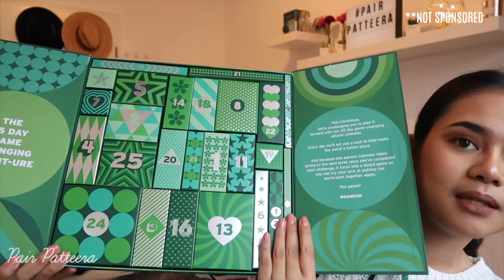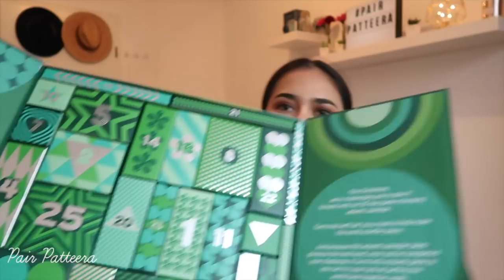Vlogmas Ep 3 l เปิดกล่องปฏิทินของขวัญ ที่ราคาถูกว่าคนอื่นเกือบ 4000 บาท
- F.A.Q -
แพรอายุเท่าไหร่?   25 ปี
น้ำหนัก - ส่วนสูง?  50กว่าๆ  สูง 170
อาศัยอยู่ที่ไหน? เยอรมัน เมืองฮันโนเวอร์
แพรทำงานอะไร? ตอนนี้นอกจากทำ Youtube เป็นงานอดิเรกแล้วก็ไม่ได้ทำอย่างอื่นค่ะ
ใช้กล้องอะไรถ่ายวิดีโอ? Canon G7x Mark ll
ใช้โปรแกรมอะไรตัดต่อ?  imovie
ชื่อเพลงในคลิปชื่อว่าอะไร?  เขียนไว้แล้วจ้า ย้อนกลับขึ้นไปดูได้เลย